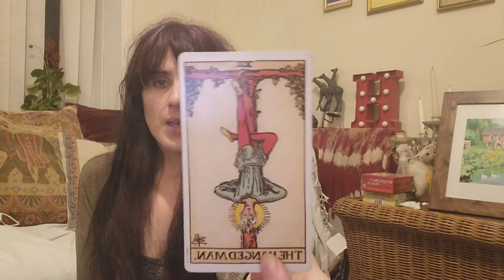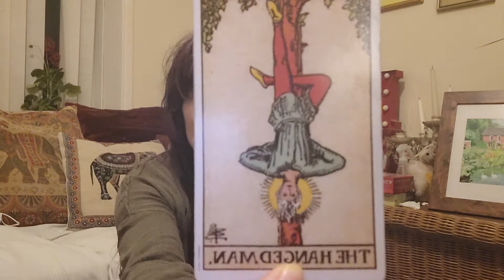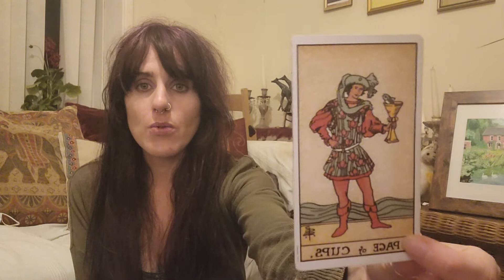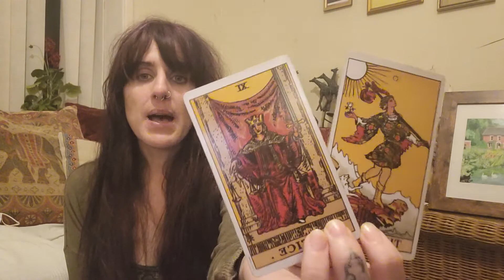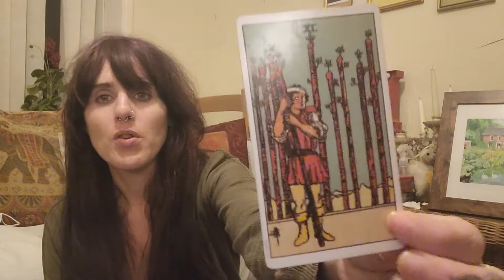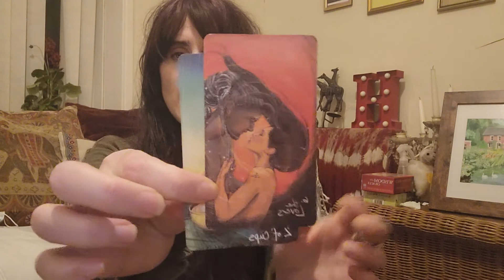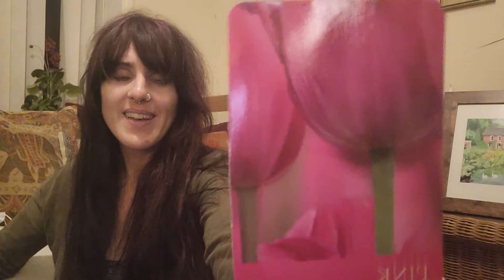GENERAL EVENING TAROT VIDEO 📹 SPEAK KINDLY TO YOURSELF AND WATCH WHAT HAPPENS